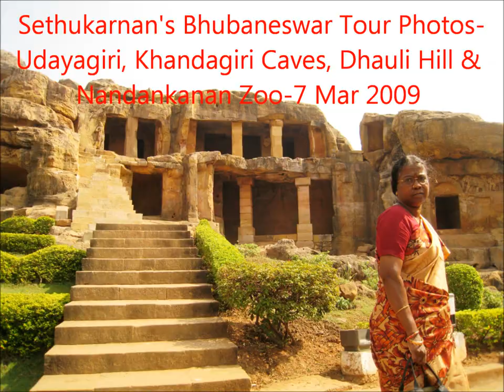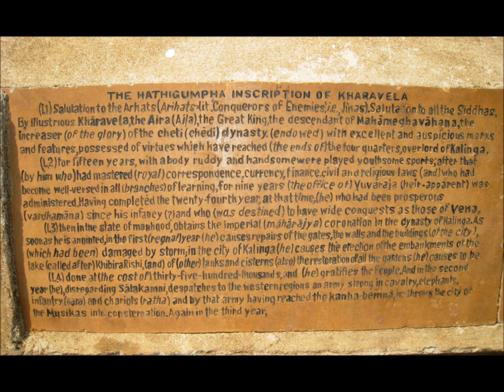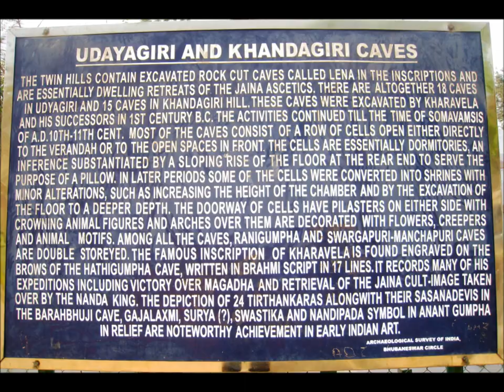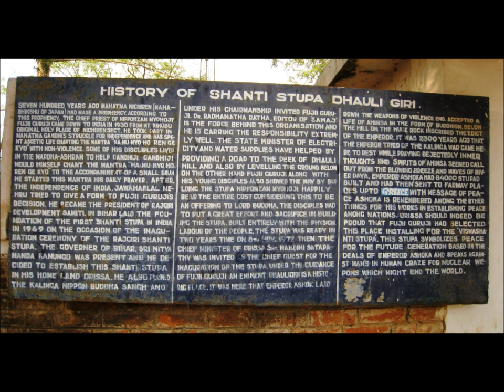Sethukarnan's Bhubaneswar Tour Photos-Udayagiri-Khandagiri Caves-7 Mar 09.wmv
Udayagiri hill which is 135 feet tall was earlier called Kumari Parvata whereas 118 feet high Khandagiri hill was known as Kumara Parvata. These twin hills are located at a distance of about 6 km from Bhubaneswar amidst a vast expanse of arid lateritic soil on either side of the road from Bhubaneswar to Chandaka. There are 33 rock cut caves in all. 18  in Udayagiri  and 15  in Khandagiri. The magnificent caves were built in the 2nd century during the reign of King Kharavela of Chedi Dynasty. They were carved out as residential places for Jain Monks. These are essentially dormitories with sloping rise of the floor to serve the purpose of a pillow. These caves were discovered only in 1825 by A Stirling.

Many of the caves have beautiful carvings that reveal a lot about its origin and past. Inscription and carvings on the walls show that they once served as Jain Monasteries. Few caves also show connection to Buddhism. Notice that most of the caves are single storied but there are few that are double storied as well. Ranigumpha and Swargapuri-Manchapuri caves are double storied and the largest in size. Ranigumpha or the queen's palace is the architectural marvel of the entire complex. In the Hathi gumpha you find the famous inscription of king Kharavela engraved on its brow. The 17 line inscription records the expeditions of king Kharavela including victory of Magadha and retrieval of Jaina cult image taken away by the Nanda king long before.

 The Jain temple on the top of the Khandagiri hill, constructed in late 19th century, is under worship even at present. A number of the Jaina caves on the Khandagiri side have encroachment problems, with locals turning them into Hindu shrines and covering up some of the Jaina iconography.

Dhauli Hill, one of the most visited Buddhist pilgrim destinations in India, is situated at a distance of about 8 km from Bhubaneswar. The hill represents the place where, after witnessing the carnage of Kalinga War, Emperor Ashoka relinquished war and adopted Buddhism. Serving as a proof of this renunciation are the edicts of the Emperor, which have been preserved here. It is in these edicts that he had asked his administrators to rule with equality and compassion. One of the major attractions of the Dhauli Hills is a Shanti Stupa (Peace Pagoda). Situated on the opposite hill, this stupa was built by the Indians, in collaboration with the Japanese. It is circular edifice, which is adorned with a mushroom-like dome on top. Of the numerous stone panels in the stupa, the main panel is the one that has the reclining Buddha. Dhauli Hill is also quite famous for the Saddharma Vihar Monastery and a number of rock-cut caves.

Nandankanan - About 20 km from city centre is a Zoo and a botanical garden surrounded by dense forest, famous for breeding of various endangered species, safaris and white tigers.

Surrounded by well maintained gardens, the XI century Rajarani Temple is famous for its sculpted figures and the successive tiers of projections rising to form its 18 m tower. The highlight of the temple is the fine sculptures of dikpalas or guardians of the eight directions carved around the shrine. The Rajarani temple is also famous for the tall and slender nayikas (temple figures) carved in high relief on the walls. The Rajarani takes its name from the local sandstone used to built it. The temple no longer has an image of the deity in the sanctuary but its strong Saiva associations are seen from the figures of Shiva and his consort Parvati on the platform and Saiva door-keepers.